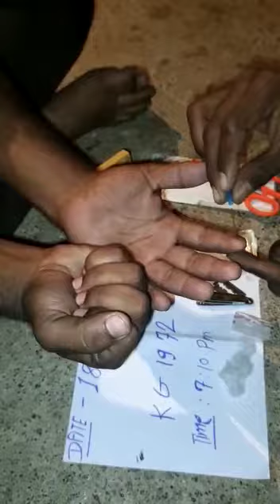Sulemani stone mere pass Sahi